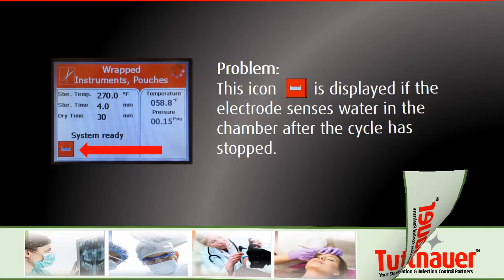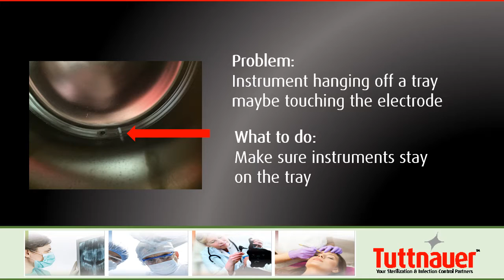Autoclave Water Icon Error - Tuttnauer EZPlus Autoclave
What to do when the “Water in the chamber" Icon is displayed on the panel of your autoclave after a cycle has stopped.